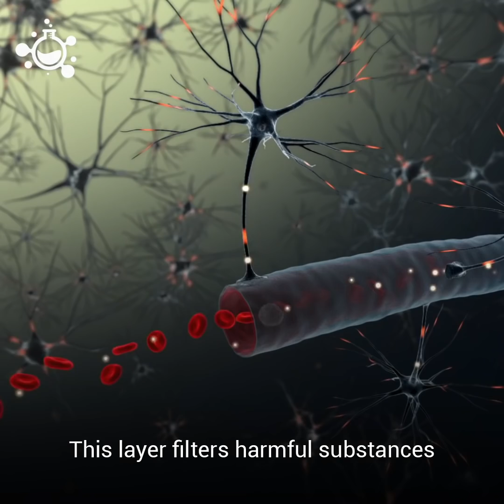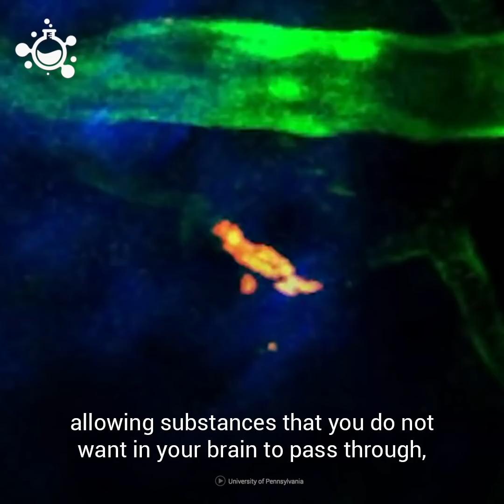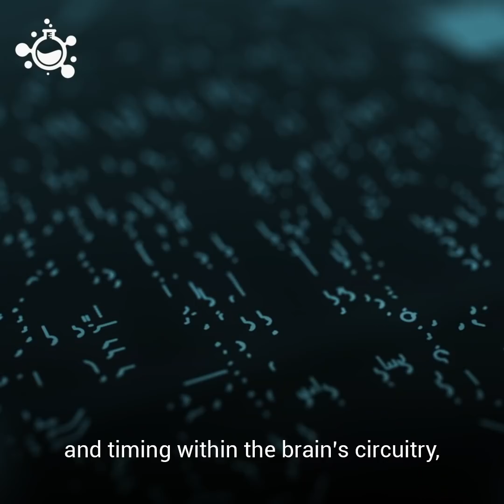How Stress Affects Your Brain